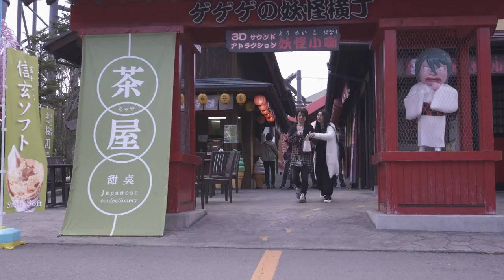「富士急ハイランド」で、のんびりと過ごしてみた！Σ(･ω･ﾉ)ﾉ！（2019-04-23）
☘フラワーイベントなどがあるらしく「富士急ハイランド」に足を運んでみた。でも、花よりも遊園地で！たまには、のんびりと過ごすのもいいですね。ついでに気分転換にもなるし。園内の映像からは、いくつかの楽しめるシーンがありますよ。

【SpyAir"章"Akicya】